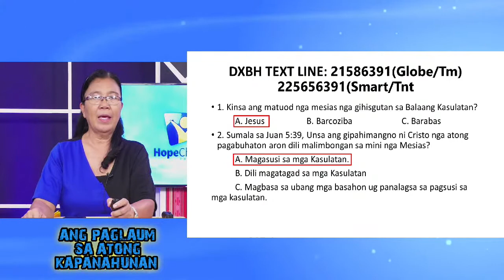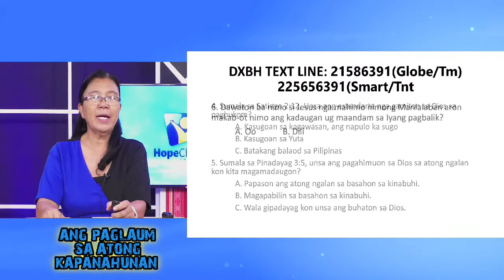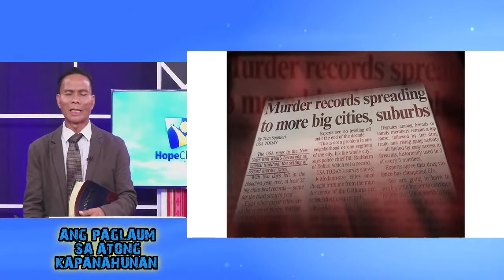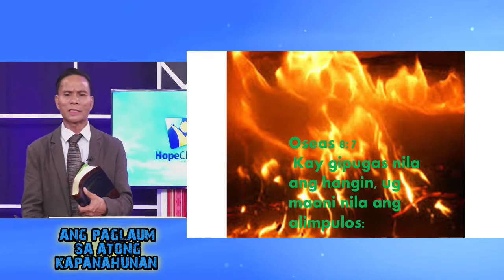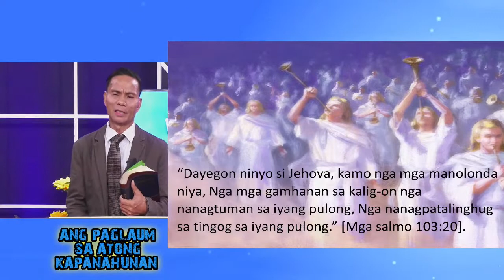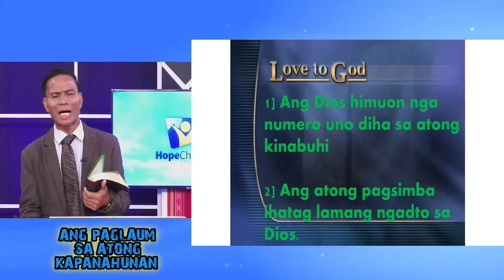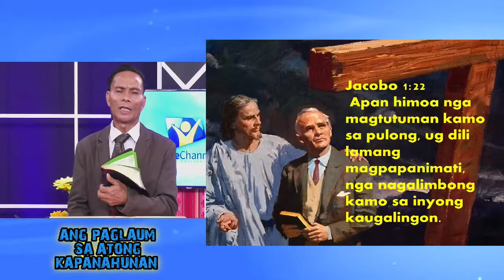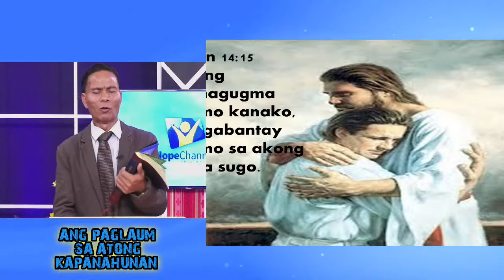LIVE! Ang Paglaum sa atong Kapanahunan - June 16, 2021